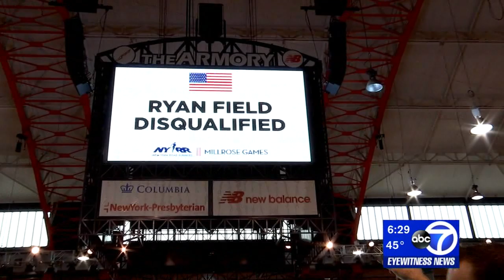A 'Field' trip to the Millrose Games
Oh, it's that time again. We hit the track in this week's 'Field Trip' as we try our hand in a variety of challenges that will also be part of the 112th New York Road Runners Millrose Games.

It's one of the biggest track and field events of the year, featuring some of the sport's most prolific male and female stars as well as collegiate, high school, club and youth competitors. More than 200 athletes share the distinction of being both Millrose and Olympic champions.

NEW HERE? –